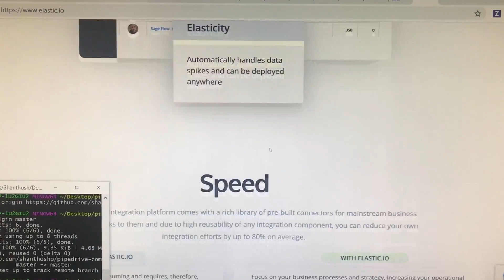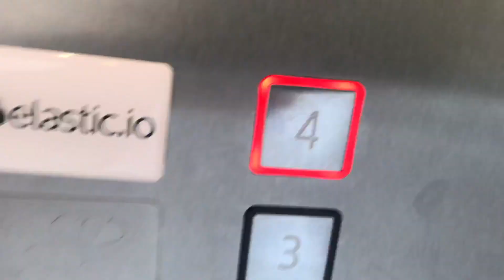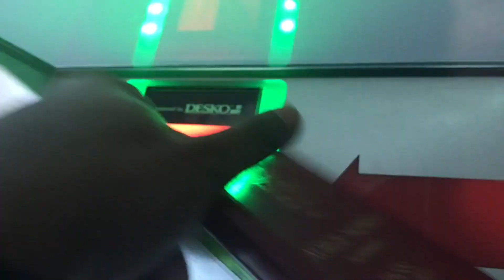A Week at Elastic.io: Software Engineering Intern in Germany | 16 Weeks of Internships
👋 Welcome to the seventh episode of our series, 16 Weeks of Internships. This week,  Shanthosh will be taking you through a typical day of work and life outside of it, and answer some questions about his experiences so far. Hope you enjoy!

+ SECTION TIMESTAMPS +
0:30 - About Me
1:10 - What is elastic.io
2:05 - Typical day
3:16 - Life outside of work
4:10 - How has this internship compared to others?
5:06 - How is the work culture different compared to North America?
5:35 - Work life vs. Social life
6:15 - The most valuable lesson learned so far?
6:42 - What skills are needed to be an intern at elastic.io?

+ ABOUT US +
Our goal is to show students what it's like to intern as different roles in the tech and software industry at different companies across the world. Figuring out what you even want to learn about can sometimes be difficult (we're on that journey too!). We hope that by giving you a sneak peek into these experiences, we can all get a better idea of the big picture.

🖋Please leave us feedback or questions for future episodes below in the comments section, or shoot us a message over Instagram!